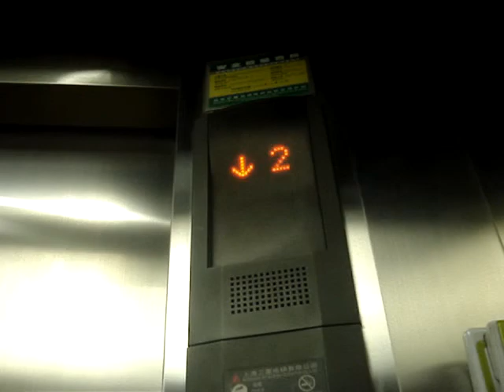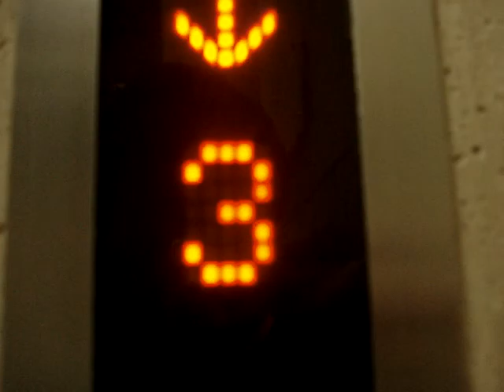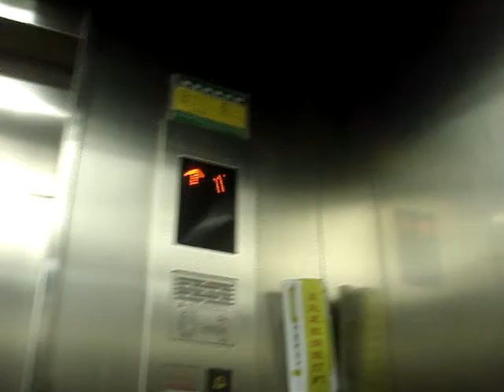Summer 2010 Video: Mitsubitshi Traction Elevator at Shan Si History Museum in Taiyun, China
I bet that ttngidoc loves European Mitsubishi elevators.